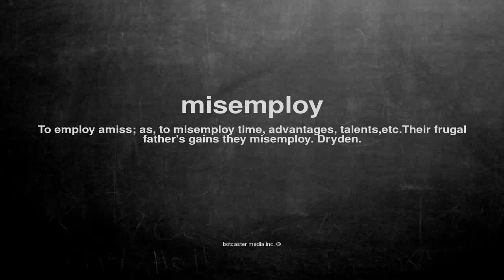What does misemploy mean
What does misemploy mean in English?